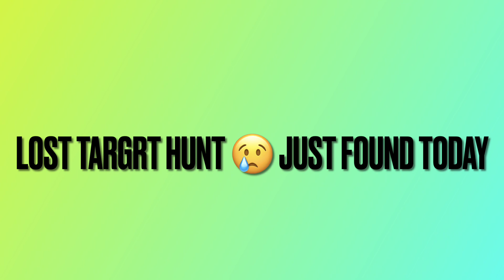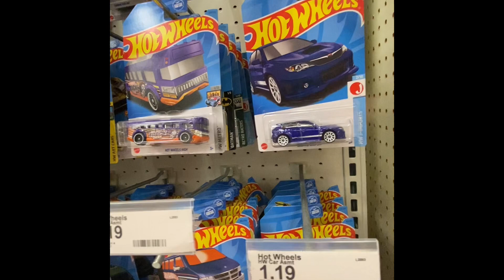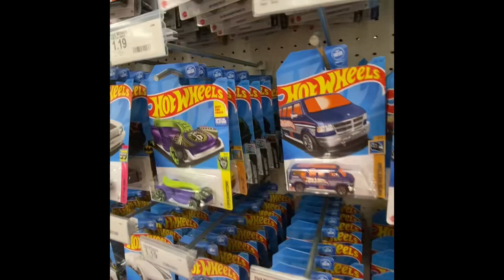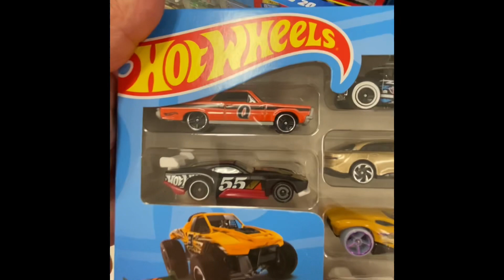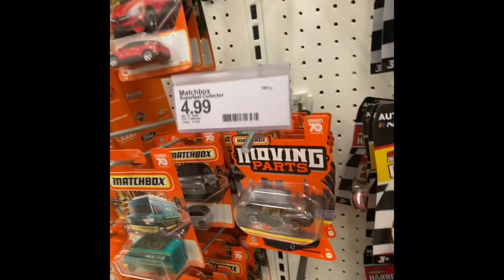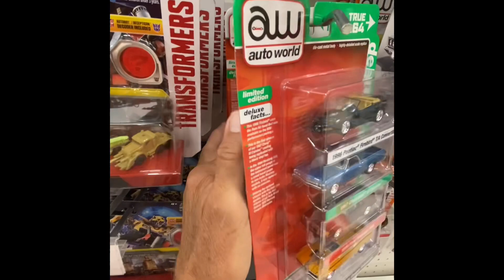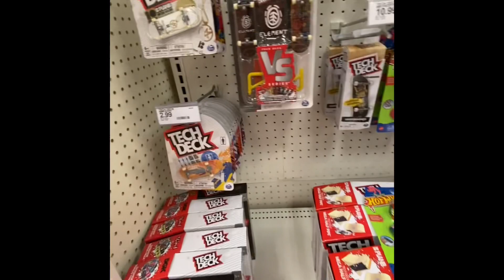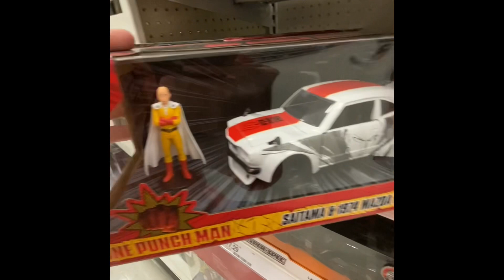Target Hunt :) 2023